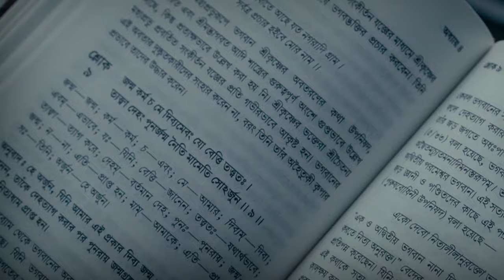Damodarastakam || Krishanu Dutta || Official Music Video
Sri Damodarashtakam- Traditional ISKCON song for Lord Damodara
Damodarastakam | Kartik Special. Mayapur

🎵 Latest Devotional English Song from Mayapur, West Bengal, India.

 AUDIO CREDIT :
Song : KARTIK SPECIAL - Damodarashtakam - The Most Beautiful Pastime of Little Krishna - ISKCON
Arrangement - Santanu Dutta (Muffin) & Krishanu Dutta
Singer, Mix & Master- Krishanu Dutta

 VIDEO CREDIT :
Cinematographer - Santanu Dutta (Muffin)
Edit & C.C - Krishanu Dutta
Special Thanks to Nityananda Nx and Anirban Dutta.

In the month of Kartika one should worship Lord Damodara and daily recite the prayer known as Damodarashtakam along with offering a Lamp twice a day. Damodar Ashtakam has been spoken by the sage Satyavrata which attracts Lord Damodara.

namāmīśvaraṁ sac-cid-ānanda-rūpaṁ
lasat-kuṇḍalaṁ gokule bhrājamanam
yaśodā-bhiyolūkhalād dhāvamānaṁ
parāmṛṣṭam atyantato drutya gopyā ॥ 1॥

rudantaṁ muhur netra-yugmaṁ mṛjantam
karāmbhoja-yugmena sātaṅka-netram
muhuḥ śvāsa-kampa-trirekhāṅka-kaṇṭha
sthita-graivaṁ dāmodaraṁ bhakti-baddham ॥ 2॥

itīdṛk sva-līlābhir ānanda-kuṇḍe
sva-ghoṣaṁ nimajjantam ākhyāpayantam
tadīyeṣita-jñeṣu bhaktair jitatvaṁ
punaḥ prematas taṁ śatāvṛtti vande ॥ 3॥

varaṁ deva mokṣaṁ na mokṣāvadhiṁ vā
na canyaṁ vṛṇe ‘haṁ vareṣād apīha
idaṁ te vapur nātha gopāla-bālaṁ
sadā me manasy āvirāstāṁ kim anyaiḥ ॥ 4॥

idaṁ te mukhāmbhojam atyanta-nīlair
vṛtaḿ kuntalaiḥ snigdha-raktaiś ca gopyā
muhuś cumbitaṁ bimba-raktādharaṁ me
manasy āvirāstām alaṁ lakṣa-lābhaiḥ ॥ 5॥

namo deva dāmodarānanta viṣṇo
prasīda prabho duḥkha-jālābdhi-magnam
kṛpā-dṛṣṭi-vṛṣṭyāti-dīnaṁ batānu
gṛhāṇeṣa mām ajñam edhy akṣi-dṛśyaḥ ॥ 6॥

kuverātmajau baddha-mūrtyaiva yadvat
tvayā mocitau bhakti-bhājau kṛtau ca
tathā prema-bhaktiṁ svakāṁ me prayaccha
na mokṣe graho me ‘sti dāmodareha ॥ 7॥

namas te ‘stu dāmne sphurad-dīpti-dhāmne
tvadīyodarāyātha viśvasya dhāmne
namo rādhikāyai tvadīya-priyāyai
namo ‘nanta-līlāya devāya tubhyam ॥ 8॥

MAYAPUR
damodarastakam
madhavas rock band
damodarashtakam